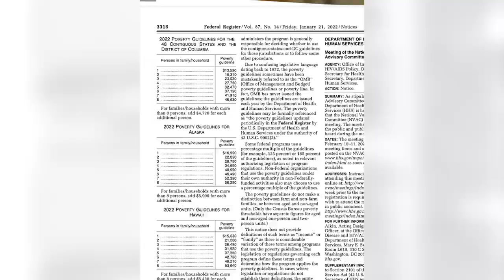The Poverty Line is Fake! (w/ Sam Reich) | GMBN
In 2022, in the United States, the poverty threshold for a single person under 65 was an annual income of $12,760, or $1,063 a month. The median rent for a one-bedroom apartment in the United States is $1,078 a month. So a person on the poverty line can’t afford a single month of rent, not to mention food, healthcare, childcare, transportation, clothing, internet, a cell phone, or literally anything else.